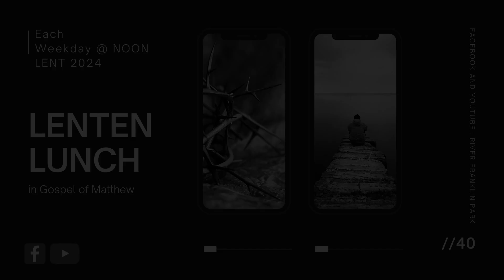Lenten Lunch 2024 Episode #4 with Pastor Bill Balbach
A daily Lenten video devotional from pastors, ministry leaders and others from all over the USA. Look for it each weekday during Lent and maybe a few BONUS days also. We will be taking a Journey with Jesus thru the Gospel of Matthew.